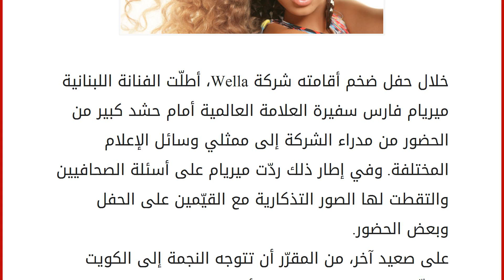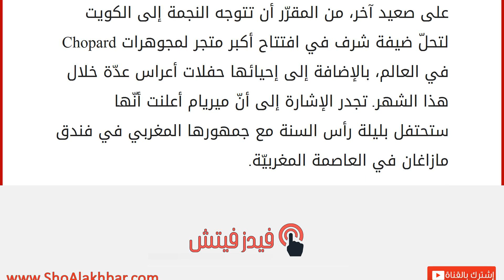ميريام فارس مع Wella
إقراألمقال كاملا :
خلال حفل ضخم أقامته شركة Wella، أطلّت الفنانة اللبنانية ميريام فارس سفيرة العلامة العالمية أمام حشد كبير من الحضور من مدراء الشركة إلى ممثلي وسائل الإعلام المختلفة. وفي إطار ذلك ردّت ميريام على أسئلة الصحافيين والتقطت لها الصور التذكارية مع القيّمين على الحفل وبعض الحضور.
على صعيد آخر، من المقرّر أن تتوجه النجمة إلى الكويت لتحلّ ضيفة شرف في افتتاح أكبر متجر لمجوهرات Chopard في العالم، بالإضافة إلى إحيائها حفلات أعراس عدّة خلال هذا الشهر. تجدر الإشارة إلى أنّ ميريام أعلنت أنّها ستحتفل بليلة رأس السنة مع جمهورها المغربي في فندق مازاغان في العاصمة المغربيّة.